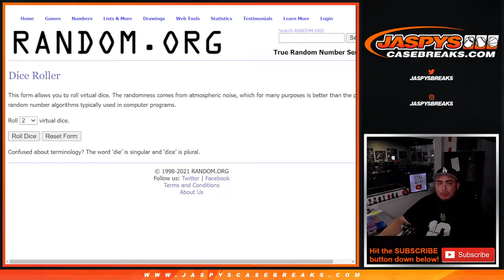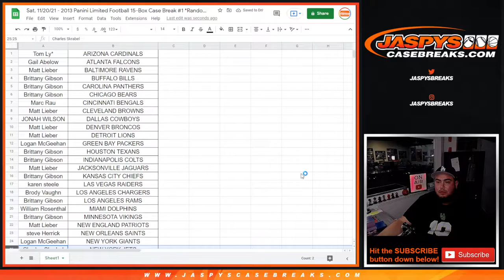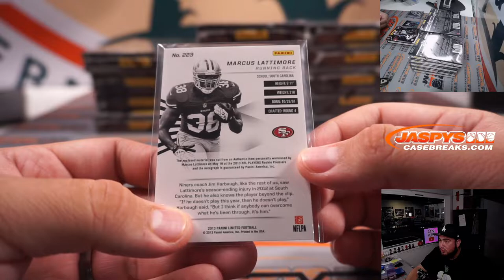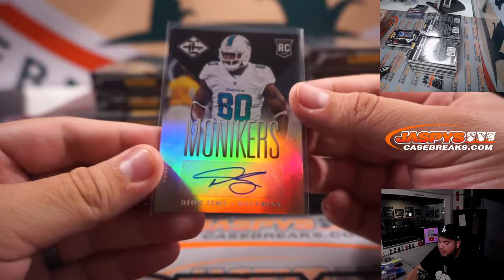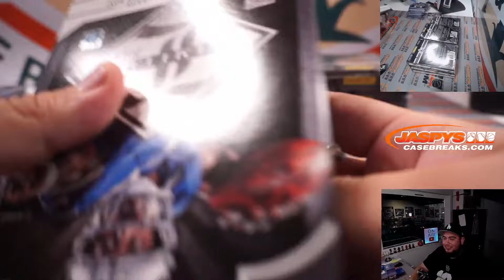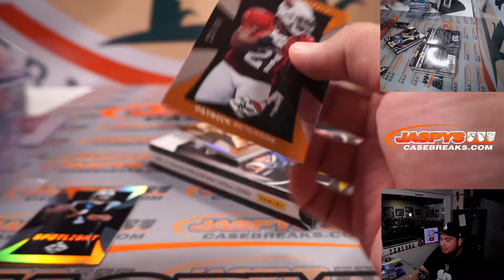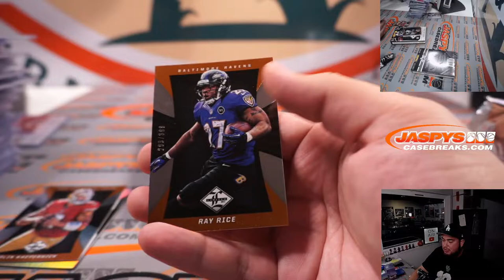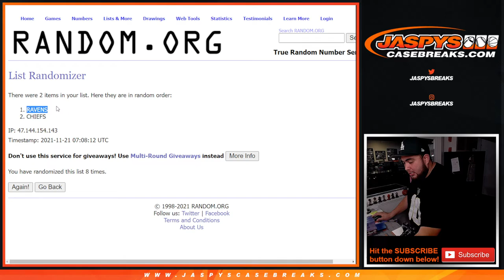Sat. 11/20/21 - 2013 Panini Limited Football 15-Box Case Break #1 *Random Team*